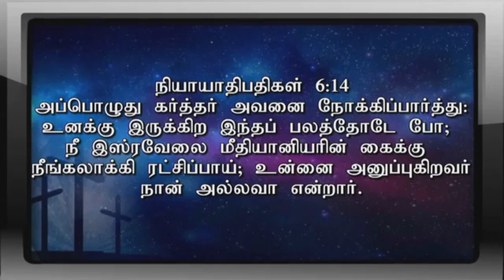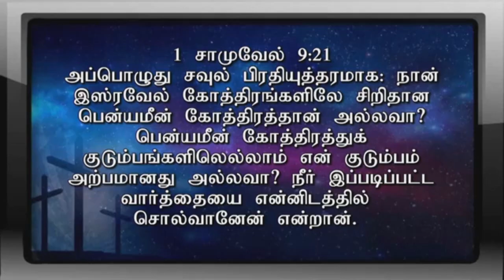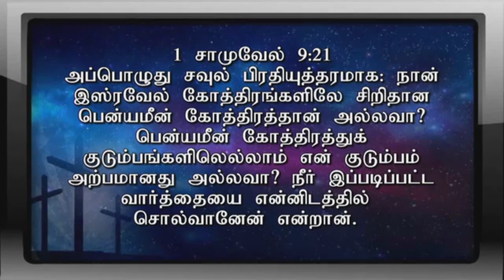God Loves to Use the Small Things | Tamil Christian Message | Pr.Gabriel Thomasraj | ACA Avadi